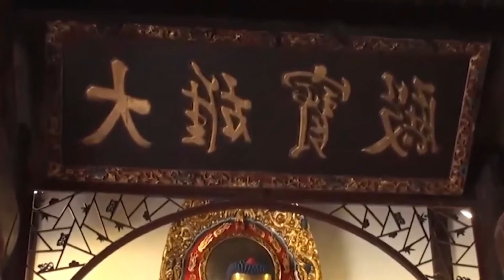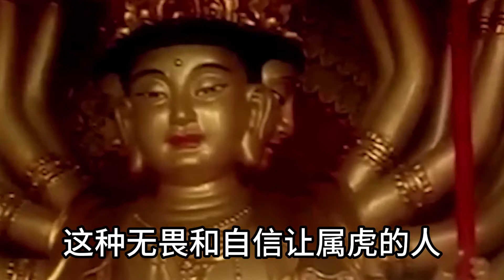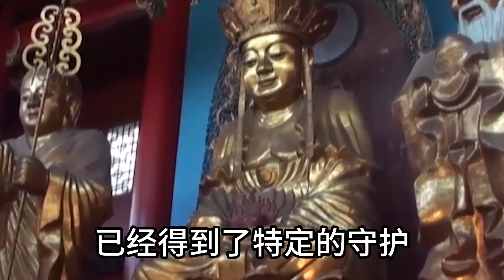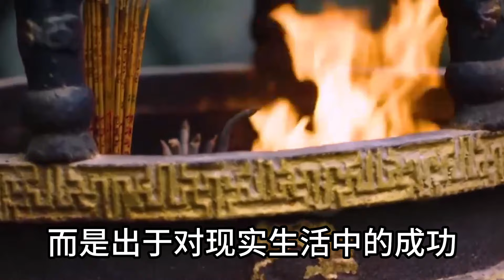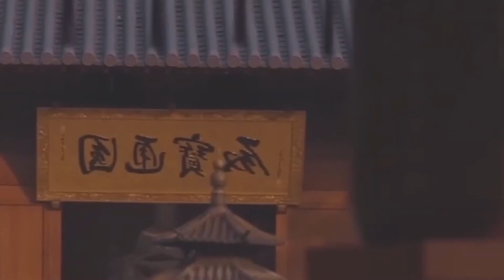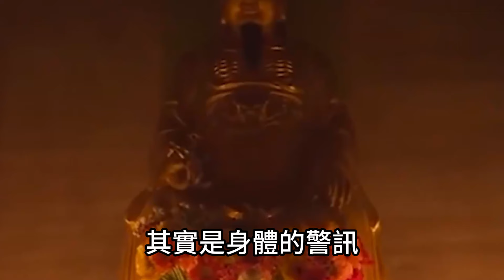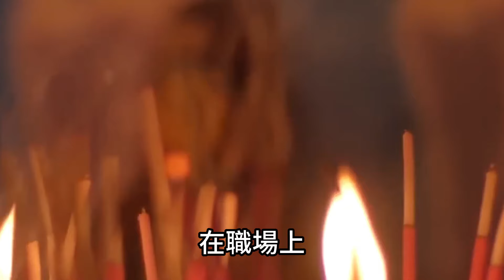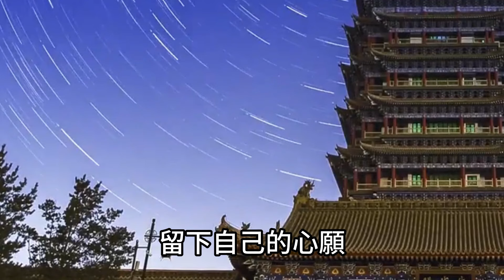真的沒騙你！你別不信！四生肖一拜佛就倒黴，尤其是第三個，哪怕你是富豪也沒用！運勢 風水 佛教 生肖 发财 横财 【佛之緣】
真的沒騙你！你別不信！四生肖一拜佛就倒黴，尤其是第三個，哪怕你是富豪也沒用！